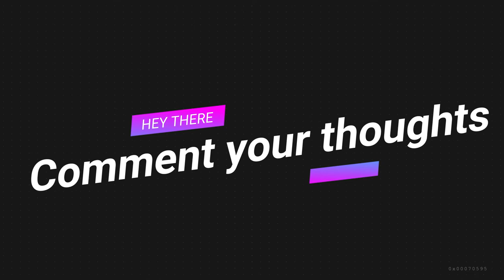3 Children Locked in a Room Perpetually by Manipulative Father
A controlling, manipulative father locks his three adult kids' offspring in a state of perpetual childhood by keeping them prisoner within the sprawling family compound. The children are bored to tears despite distractions; the older daughter hatches a plan to escape. Make sure to watch this video until the end as we have some very important movie insides.

The film begins with three siblings in their late teens to early twenties listening to a cassette recording in a toilet. Sea, motorway, excursion, and carbine are among the terms on the tape that they will undoubtedly learn that day.  The youngest daughter then suggests, ‘’let’s play an endurance game where we hold our fingers under hot water to see who can survive the longest.’’

Then the scene switches to a car trip in which a woman is being taken somewhere with her eyes closed by a man who happens to be the father of the three. The father enters the room and informs the son that Christina has arrived. The guy sets up the bed and locks the door, and we witness the two prepare for the most awkward sex ever. The whole thing feels forced and unnatural, and When they're done, he drives her back.

The children then begin to play while the youngest sister is busy chopping off the body parts of her dolls. As we progress, it appears that the children are awarded with stickers, and the child with the most stickers gets to select exactly what they want to do in terms of recreational activities.
They also think they have a brother on the other side of the fence who attempted to escape before he was ready, and they try to contact him daily. Only the father is permitted to leave by car to go to his job as a factory manager.

Do you have any questions or other stuff you want to know? Feel free to let us know below!